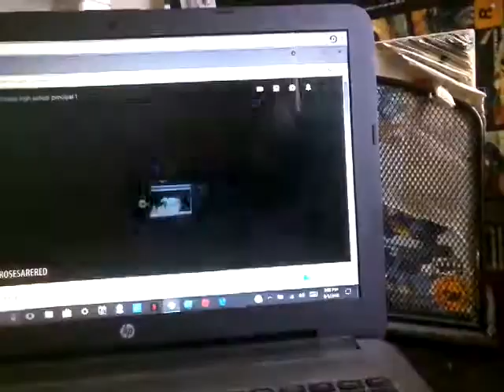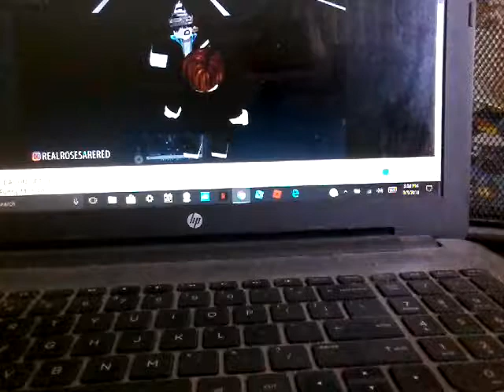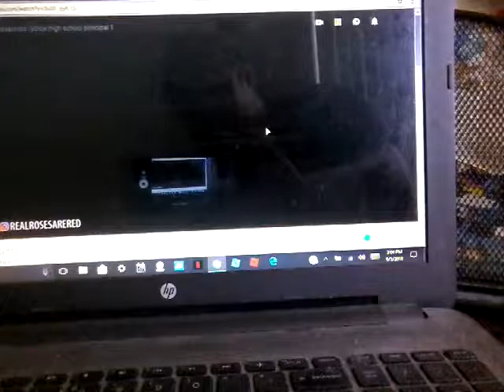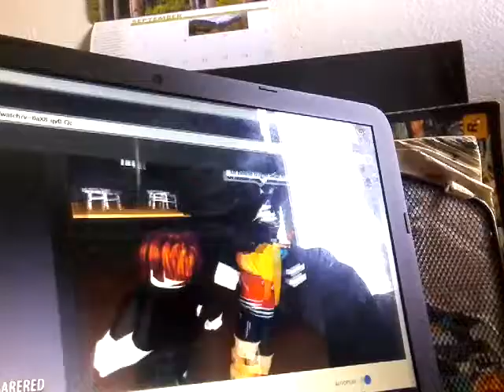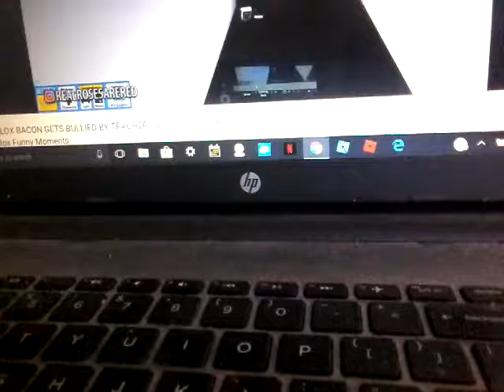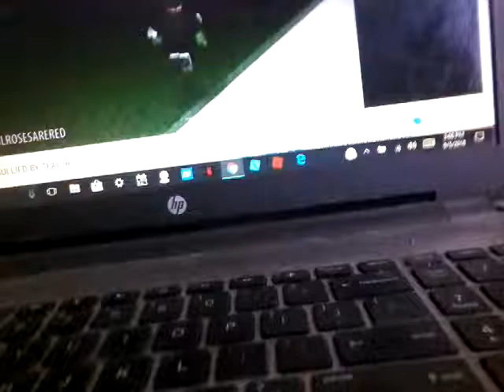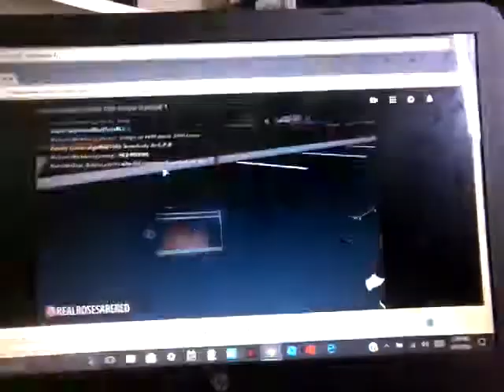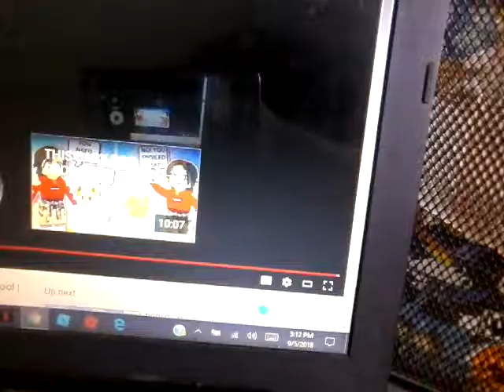Roblox [Reaction] Bacon get bullied by teacher (Funny Moment)